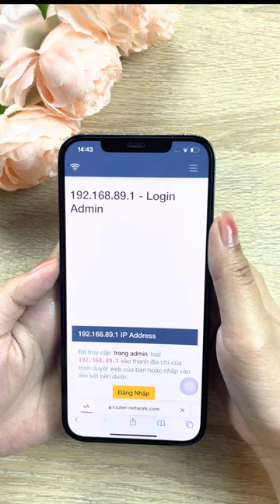ĐỔI PASS WIFI TRÊN ĐIỆN THOẠI